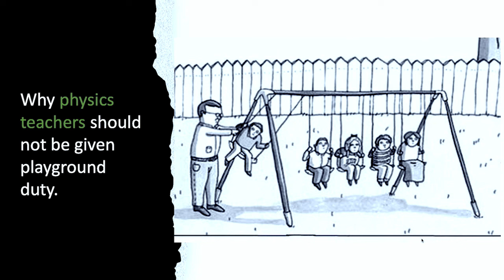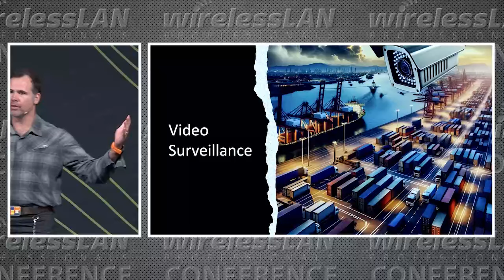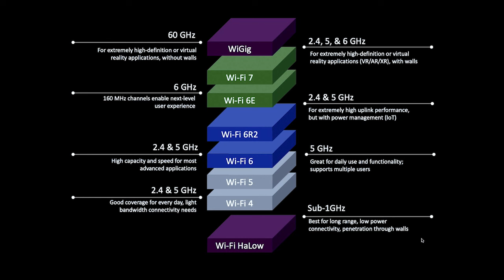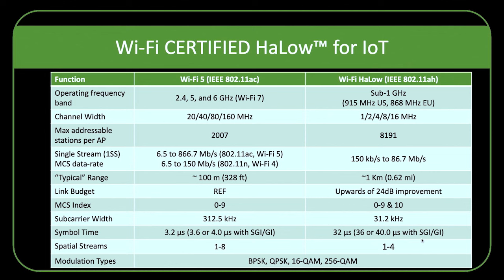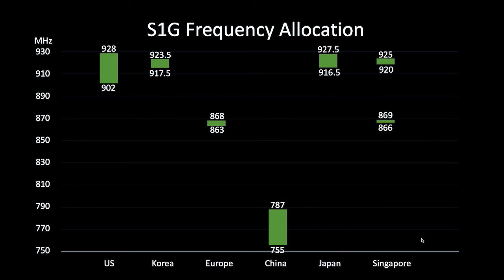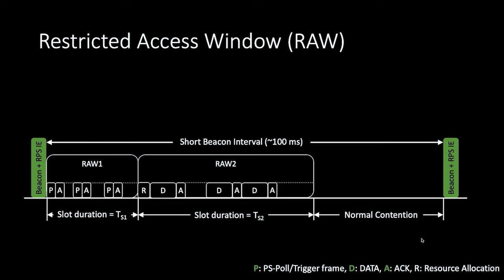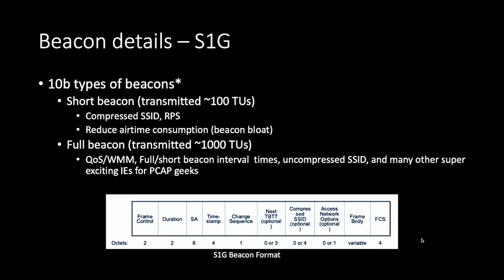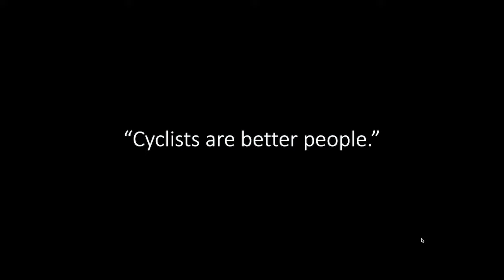Wi-Fi HaLow 802.11ah & Real-World Performance Results | Troy Martin | WLPC Phoenix 2024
This talk details Wi-Fi HaLow (802.11ah), with geeky specs and examples of real world use cases. As a bonus, real world performance data will be shared to boost confidence in this IoT underdog of the wireless world.